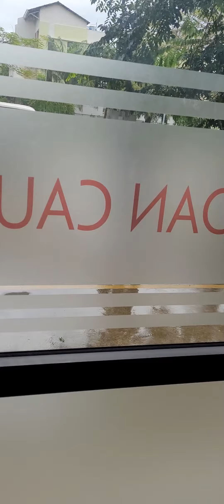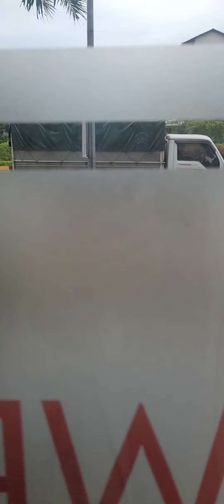Nhà hàng xóm chuyển hàng 2